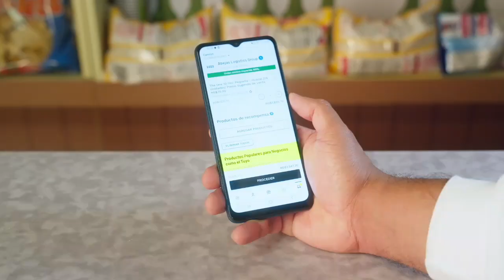¡Luinny Corporán te enseña a completar tus desafíos de compra!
Aprende con Luinny a completar tus desafíos de compra y GANAR PUNTOS.